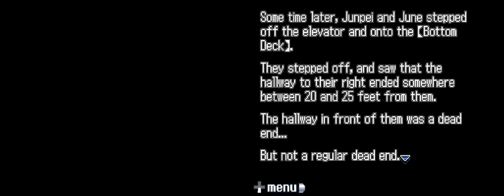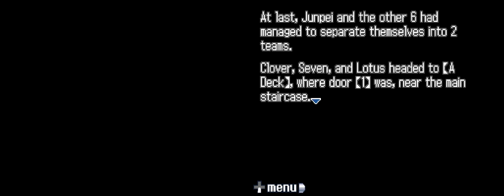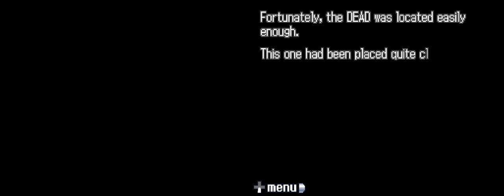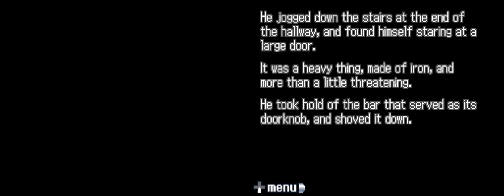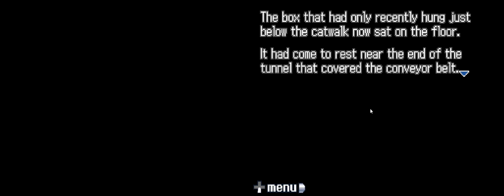Let's Play 999 | Pt. 17 - Furnace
I'm back! And we're still stuck on a boat. If you don't remember what happened last, why not watch the whole series again? :3

I also have a facebook page where I very occasionally give info out early: